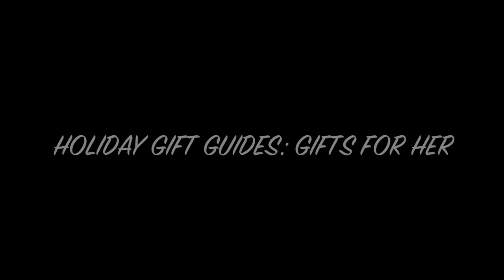HOLIDAY GIFT GUIDE FOR HER \\ Mallory Ervin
It's HEREEEEE! The biggest shopping week of the year!! And I'm here to help you with your gift guides for HER!!

Wildfox Bow Sweatshirt
My Heart Belongs To Santa Sweatshirt
Kate Spade Hat
Vlog Camera
Camera Stand
Tarte Pro Glow Palette
Tarte Amazonian Clay Shadow Palette
Kristin Cavallari Shoes
Chinese Laundry Black Booties
Leopard Cardigan
Down Coat
All Down Coats
Gucci Belt
B-Low The Belt
Asos Belt
Rails Shirt
Rails Dress
Flannel Dupe(under $30 and AWESOME)
Rose Gold Frames
Baggu Bags
All Baggu
Lights On Tree